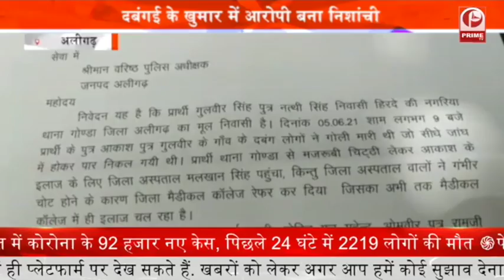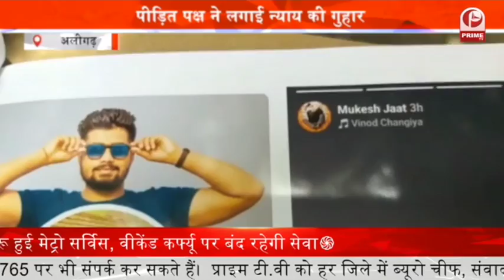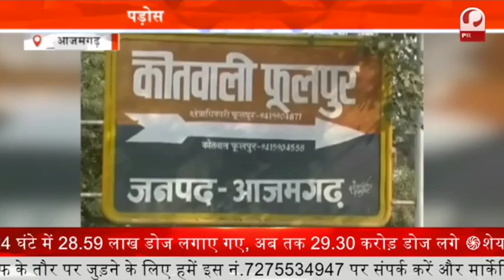Aligarh Liquor Kand में मृतकों को मुआवजा || 2-2 लाख का मुआवजा द्वारा दिया गया || Prime Tv